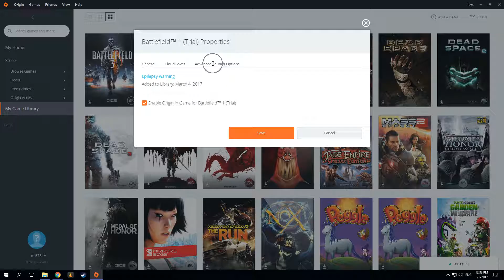How To Change Language In Battlefield 1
Linnet's How To Battlefield 1